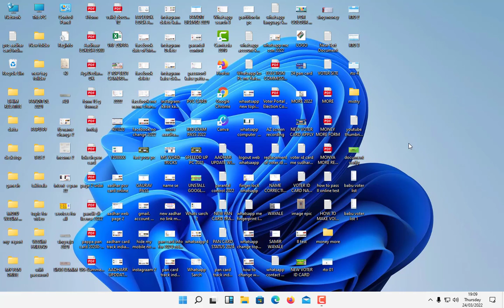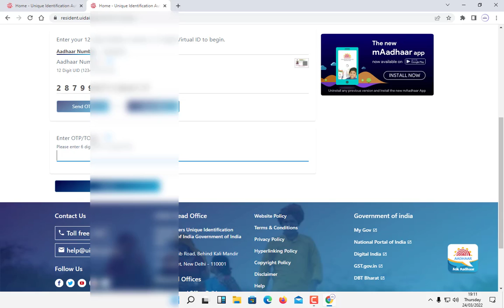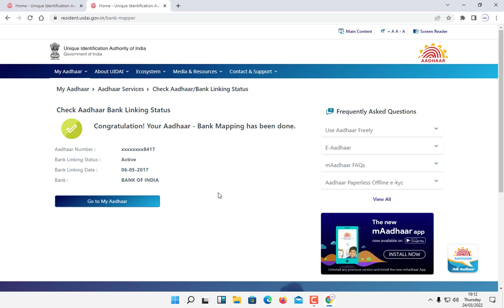Bank aadhaar link kaise check kare online| aadhaar card se link bank account kaise check kare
Hello friends Aaj Ke Is Video Mein Ham Dekhne Wale Hain Ki Ham Kaise, Appne Aadhaar Card Ka Number  Bank Account Me Link He Ya Nahi Hum Is Video Me Dekhane wale Hey  To  Chalu Is Video Ko Shuru Karte Hain.

bank link aadhar card
how to check bank link aadhar
how to check aadhar link bank
how to know which bank account link with aadhar
how to know which aadhar number link with bank
kaise jane gy ki konsa bank account number appne aadhaar number se link hey